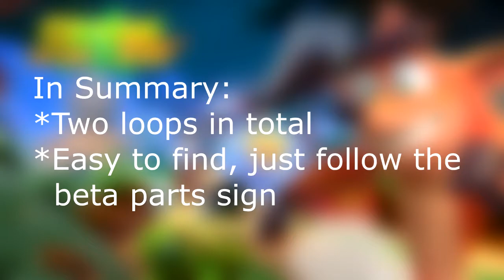CRASH ON THE RUN Guide - Snow GO - All Delta Parts Locations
Just trying out new stuff.
A total of 16 Delta Parts can be found in this stage.
Here are the paths you take to get them all

Very confusing at first, but I managed. Bear it though, damn that level!

Sorry for the stutter, testing out programs to record the gameplay on my phone. Any Screen app recorder recommendation is appreciated!

Enjoy the video, feedback appreciated!

Feel free to request what collection run next. (Recently unlocked bear it by the time of this writing)